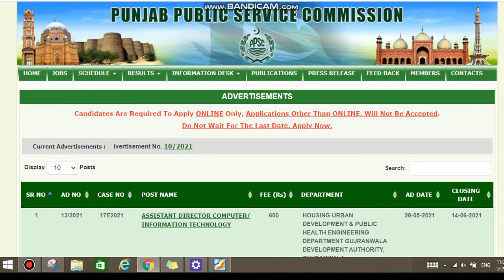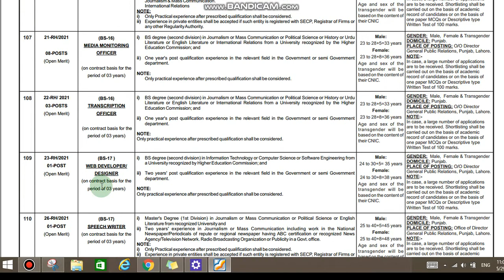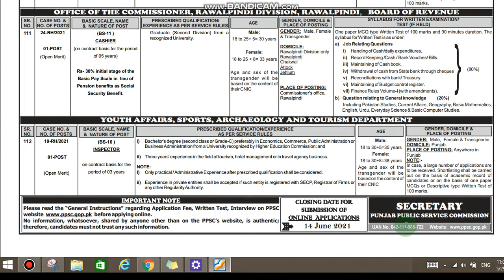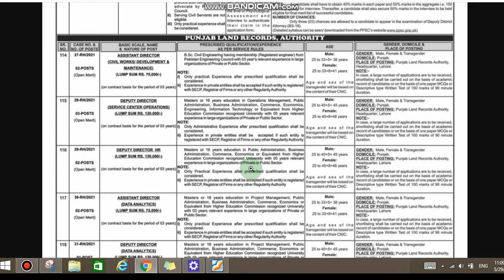PPSC Advertisement 13 and 14 2021 Announced | PPSC Latest Jobs 2021 | EduPublic